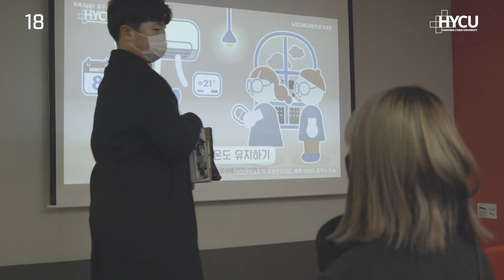HYCU 디자인학부 졸업전시회 수심18 (생각은 손으로, 디자인은 마음으로)